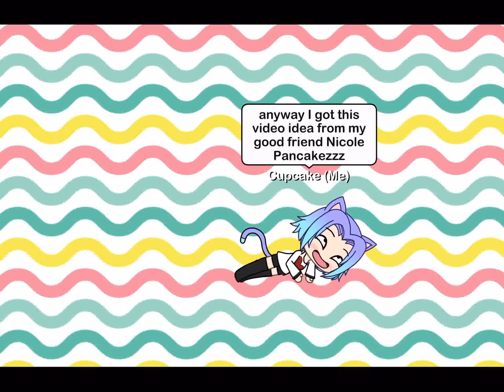GachaCourtesy NicolePancakezzz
This video is credited to my friend Nicole Pancakezzz! Go check her out!